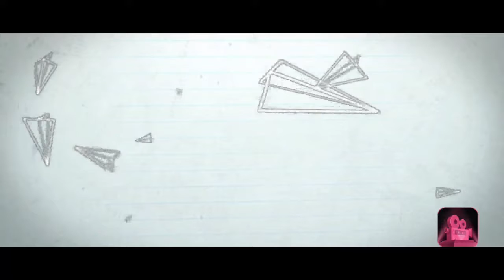Coming Soon Ken Ken vLog